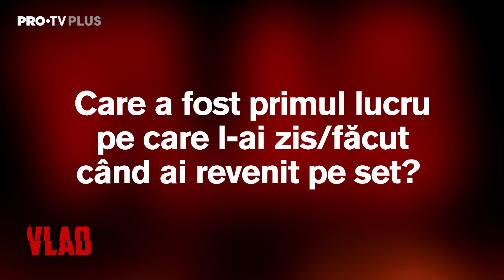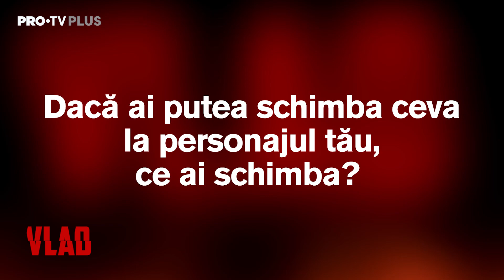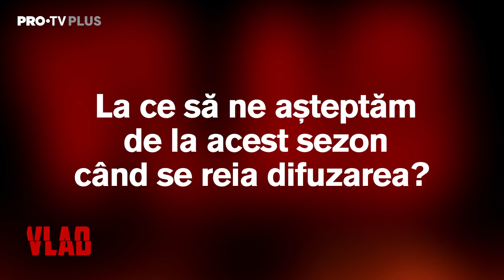Anda Sârbei a revenit pe platouri. Ce i-a lipsit cel mai mult de la filmările pentru noul sezon VLAD